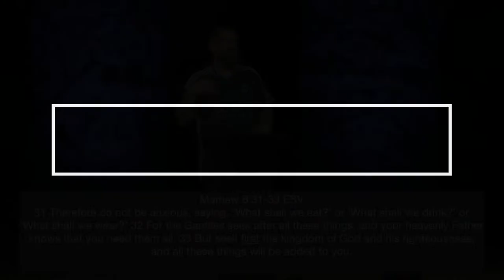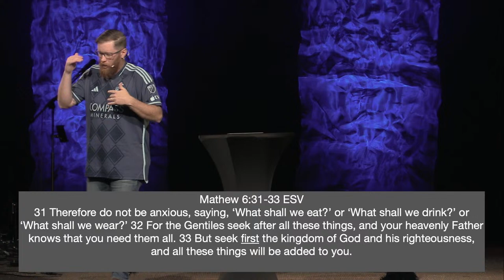Seek First - Travis Morris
Matthew 6:31-33 - April 7, 2024